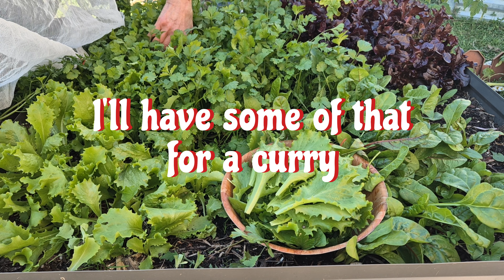Foraging in the Garden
Collecting leaves from my new seedlings in my backyard garden.